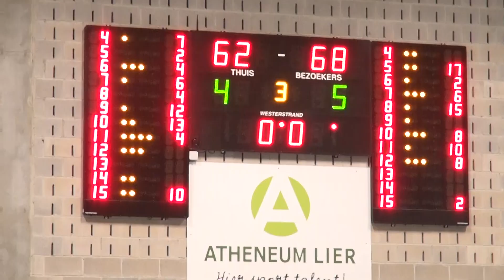Beker van Vlaanderen seniors Guco Lier B-Antwerp Giants C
deze match werd gewonnen door de jonge spelers van Antwerp Giants